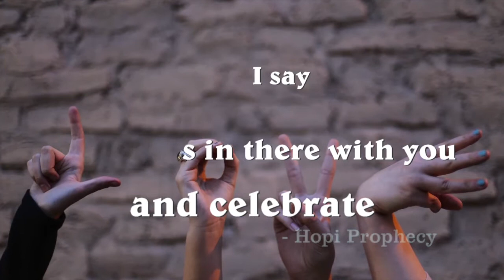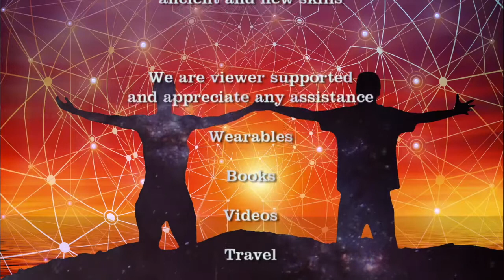Wesak 2020 - Time of enlightenment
Time of instant enlightenment - Supermoon & Wesak Portal - notice what you are giving energy to hold in creation!